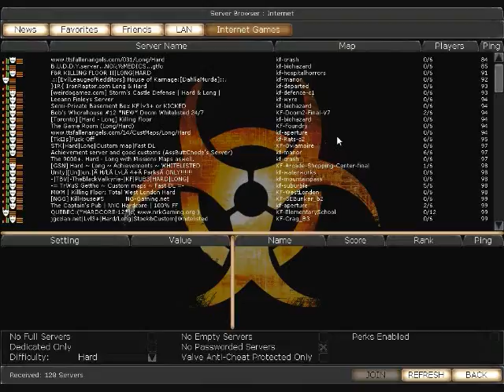Let's Play Killing Floor public party series [S 5, P 4 of 7]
A Let's Play series of Killing Floor in which anybody can join in, even you, just leave a comment and we'll talk over the details, get you added on Steam and Skype and you may see yourself in the next set

In this set the friends I play with are...

Trickster Priest -unknown-

frankielikeBAH -unknown-